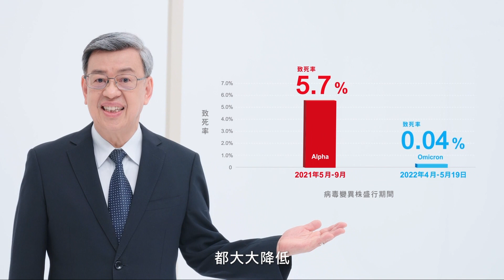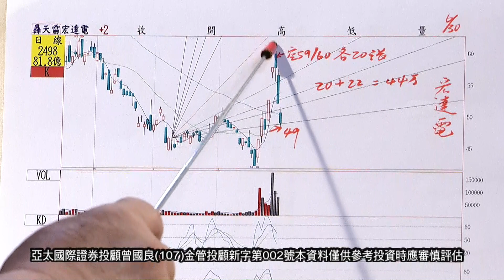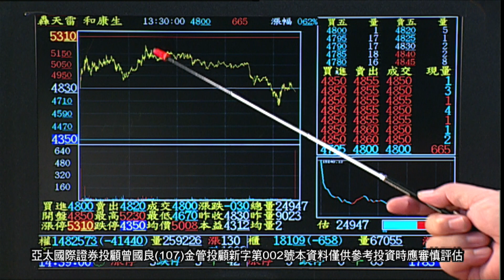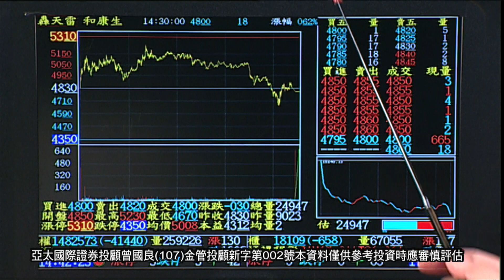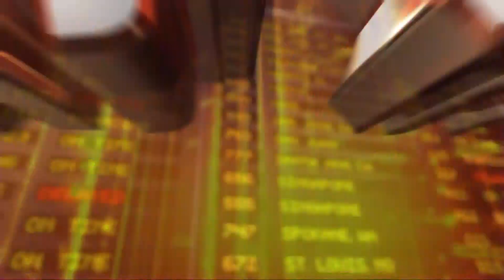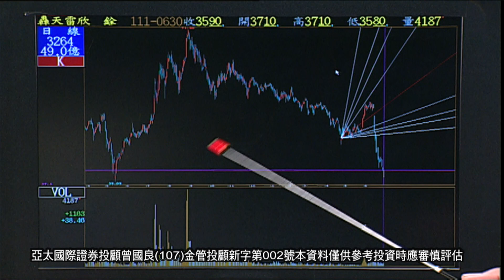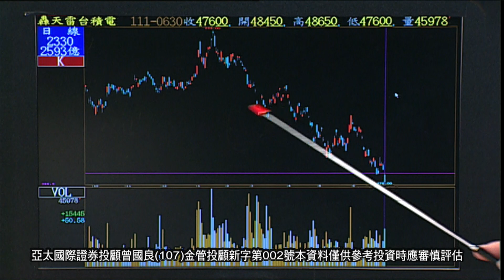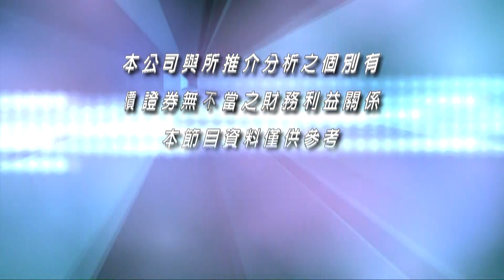20220630紫籌高峰會 曾國良分析師